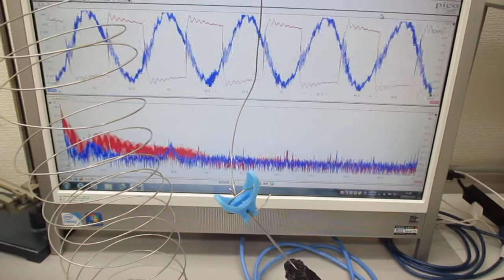オリジナル超音波実験（線材への超音波伝搬） Ultrasonic-labo